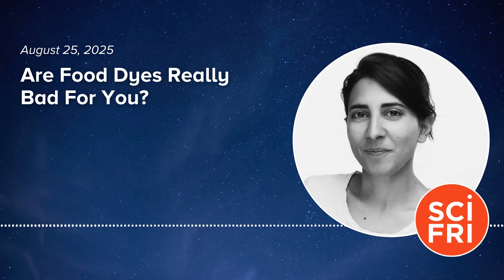Are Food Dyes Really Bad For You?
What do Flamin’ Hot Cheetos, lime Jell-O, and Kraft Creamy French Salad dressing have in common? They've all gotten a glow-up from artificial food dyes. Petroleum-based food dyes have become a target of RFK Jr.’s “Make America Healthy Again” agenda—but what does science say about their effects on health?

Joining Host Flora Lichtman to discuss is Asa Bradman, an expert in the health effects of food dyes and other things we’re exposed to in our environment.

Guest:
Dr. Asa Bradman is a professor of public health at the University of California Merced based in Merced, California.